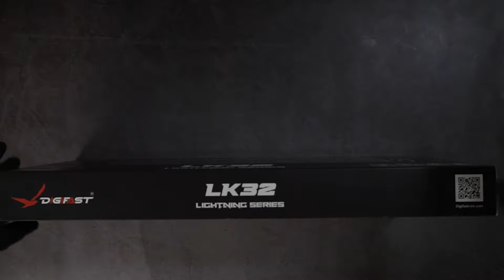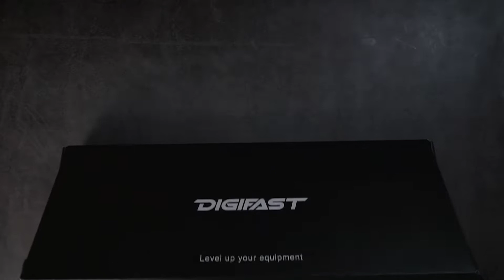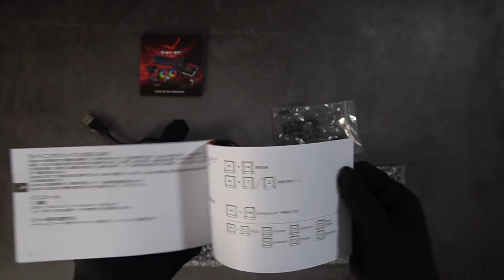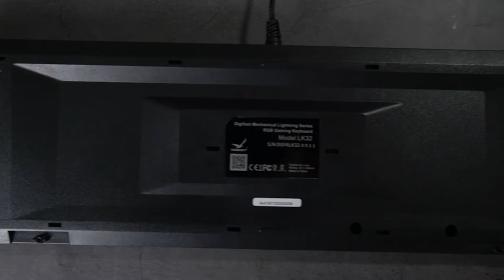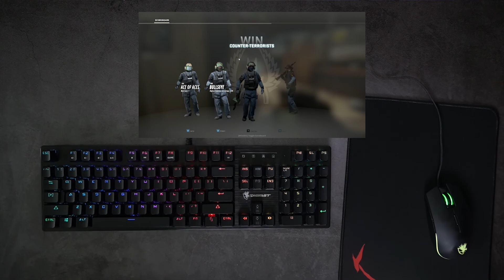DIGIFAST LK32 Gaming Keyboard Unboxing - Colorful and Gorgeous RGB Dynamic Lighting Effects! ASMR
DIGIFAST LK32 Gaming Keyboard unboxing-Waterproof mechanical keyboard.Equipped with optical-mechanical axis, high-endurance mechanical keys tested to support more than 100million keystrokes.Two-color injection molding process, the key top wear will not fade.
DIGIFAST levels up your equipment, are you ready?